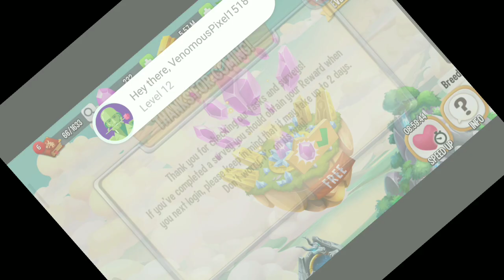My Enemy On Lap 2 And I'm Still Lap 1 | High Bloody Moon Heroi Race Dragon City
I hope I will get high bloody moon dragon from this heroic race